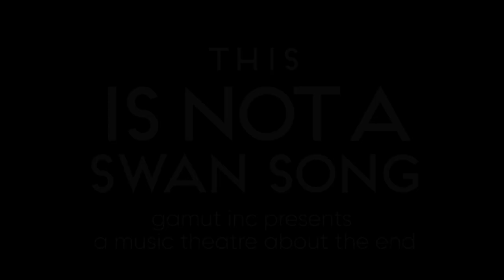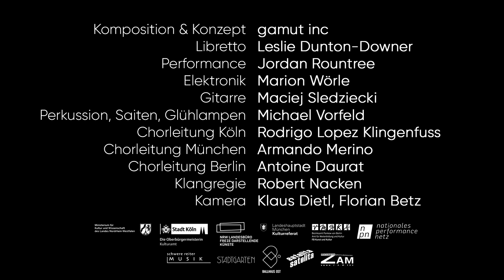THIS IS NOT A SWAN SONG - Trailer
gamut inc presents a music theatre about the end

Ein Chor singt die letzten Worte vieler Berühmter und Unbekannter. Eine Kreatur kauert in einem Bunker am Ende der Zeit. Anna Pavlova tanzt zum letzten Mal den sterbenden Schwan. Ein Lied in der ausgestorbenen Sprache der Tasmanier erklingt. Glühlampen, Diaprojektoren und selbstspielende Musikmaschinen leuchten und spielen wie von Geisterhand. Das Ende kann kommen.

CAST
composition/concept/production/stage: GAMUT INC
libretto: LESLIE DUNTON-DOWNER
performance: JORDAN ROUNTREE
electronic: MARION WÖRLE
guitar: MACIEJ SLEDZIECKI
percussion, strings, light-bulbs: MICHAEL VORFELD
lighting design: GAMUT INC and MICHAEL VORFELD
chorus leader Cologne: RODRIGO LOPEZ KLINGENFUSS
chorus leader Munich: ARMANDO MERINO
chorus leader  Berlin: ANTOINE DAURAT
sound design: ROBERT NACKEN
CHORUS COLOGNE
sopranos: Anna Rabe, Anna Graf
alto: Eva Marti, Verena Tönjes
tenor: Leo Wepner, Lorenz Rommelspacher
bass: Johannes Wedeking, Irfan Berilo

CHORUS MUNICH
sopranos: Yu Soomin, Irina Firouzi
alto: Cornelia Lanz, Franziska Wetzler
tenor: Manuel Ried, Omar Garrido
bass: Tibor Brouwer, Tom Amir

CHORUS BERLIN
sopranos: Gina Walter, Dominika Kocis
alto: Dora Osterloh, Sophie Catherine
tenor: Marcelo de Souza Felix, Lorenz Rommelspacher
bass: Thorbjörn Björnsson, Johannes Wedeking

STAGING
nov 2017 Stadtgarten, Cologne
nov 2017 Schwere Reiter Theater, Munich
jan 2018 Ballhaus Ost, Berlin

FUNDED BY
Kulturamt Köln, Ministerium des Landes NRW, NRW Landesbüro Freie Darstellende Künste, Bezirksamt Pankow von Berlin, NPN, Kulturreferat der Landeshauptstadt München.

coverphoto Igor Chepikov